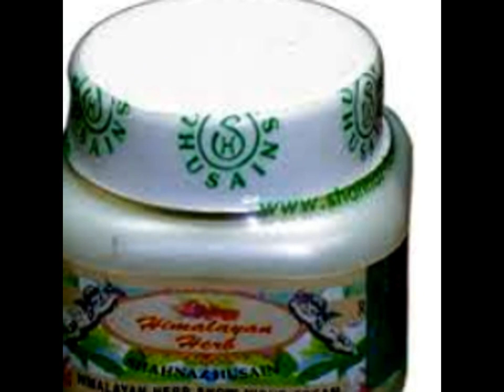Shahnaz Night Cream Anti Aging Night Care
Shahnaz Anti Aging Night Cream is an excellent day cream that protects the face from the normal wear and tear of makeup and everyday rituals.